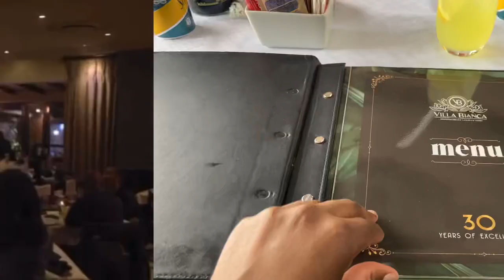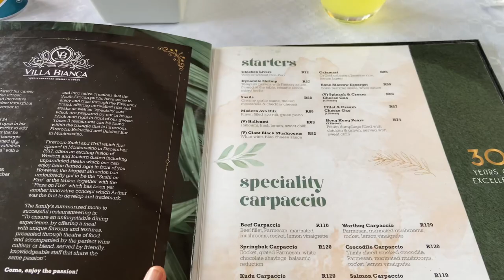vlogmas2022 Villa Bianca Restaurant Review || New hair style